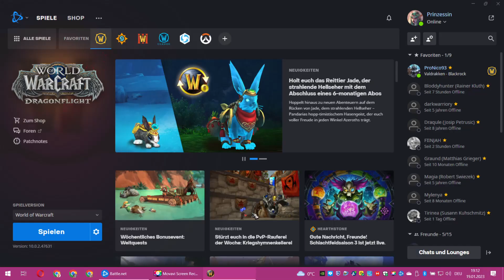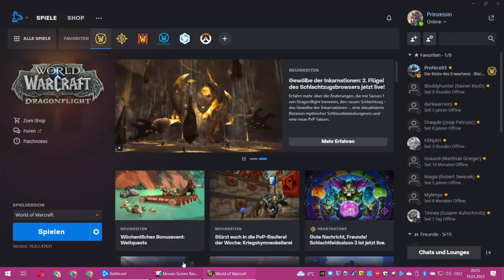Normale Aufgaben machen Drachenfliegen 18